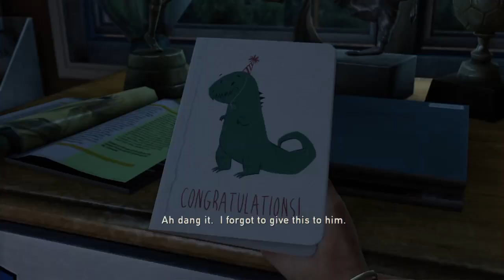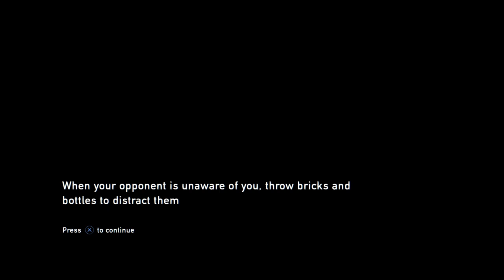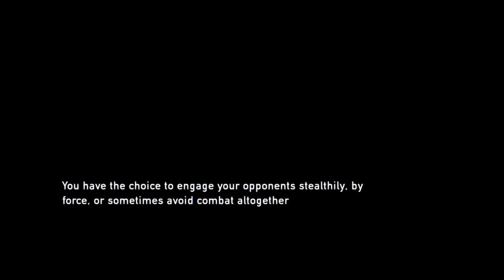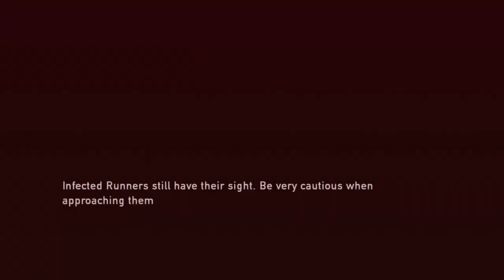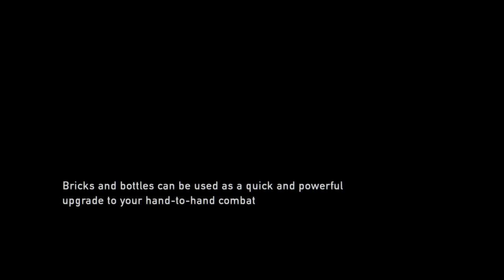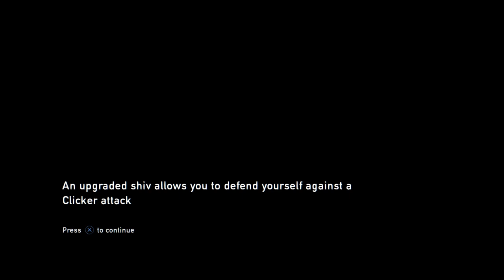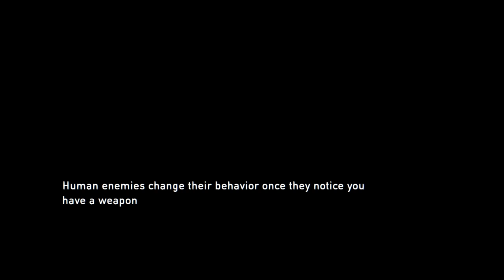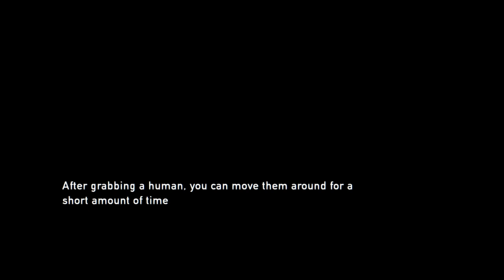Gelus-Wulfe's Last of Us Grounded Playthrough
Never played on this difficulty probably going to cry.